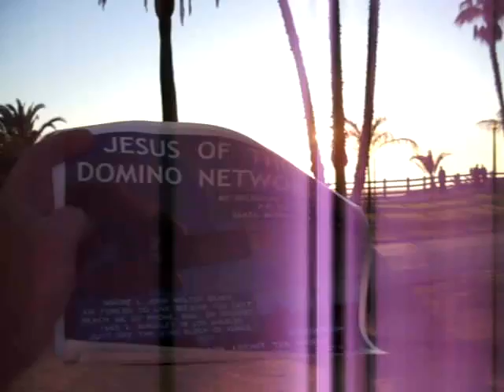DNFD1 2011F26C8DJI1 28 11LOOKFORJESUSOFTHEDOMINONETWORK26MB zps2d366ace